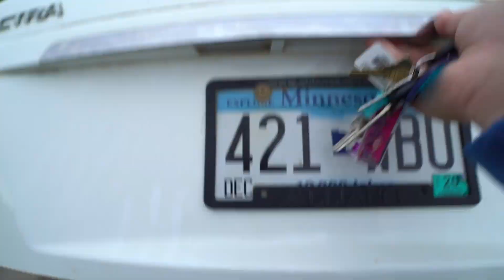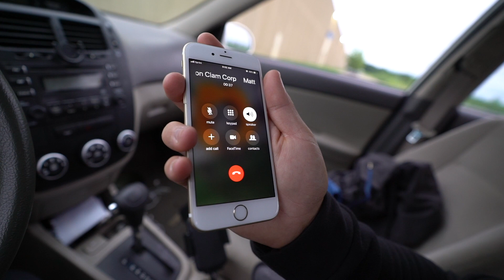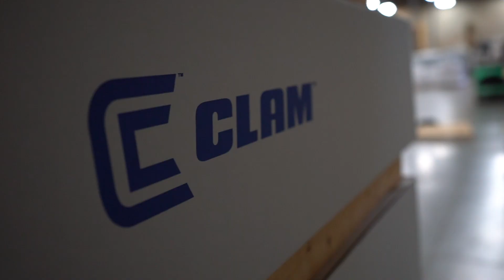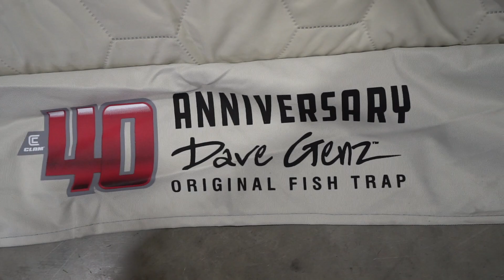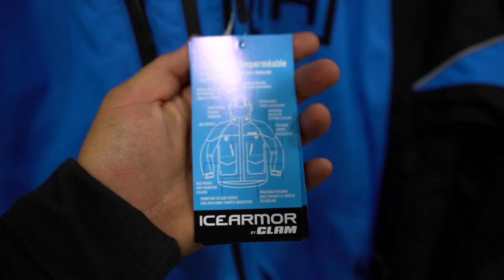BREAKING INTO MASSIVE COMPANY! (stealth mode)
WE CAME, WE SAW, WE CONQUERED
Still a lot a summer left to go but that doesn't change how pumped I am for winter!

Ps. Sorry Clam for the break in, If you still love me, please don't press charges.

**Clam Outdoors** (all the new gear in todays vid)

Sick BlackFish Gear! (sunshirts, Rain Wear, Performance Gear)

ALL THE JIGS USED TODAY!
CHECKOUT ALL TERRAIN TACKLE JIGS(My Fav Bass Jigs!)

Where I bought my boat! (INTUNE MARINE)

My Fav Bass Jigs!

The Bass Rods I Love!

Checkout MONSTER BASS! (Tackle subscription box)

CHECK OUT OMNIA FISHING (find my secret lakes)
Where I buy tackle (OMNIA)